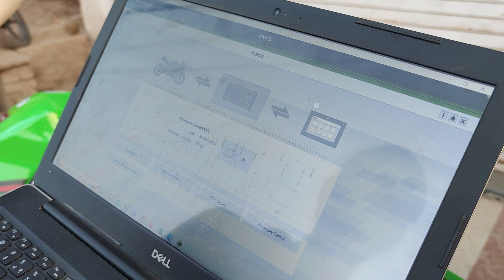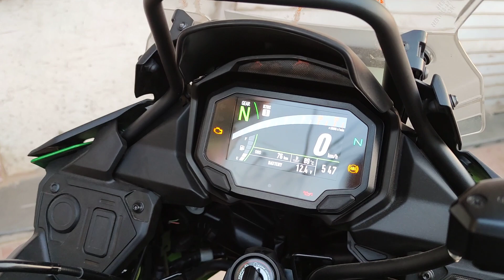How to clear flashing of engine check light in New Kawasaki Versys 650...VDI kawasaki 🏍️